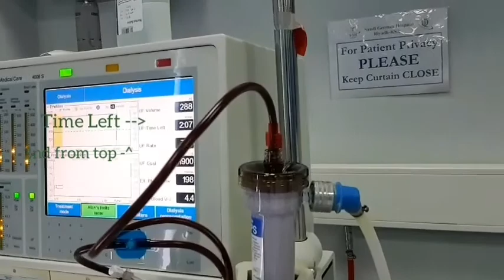In Hospital Vlog #7 | Life with Dialysis | by Y.M.Y | 13/JUN/2018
This time also I was unable to make a proper vlog and the end part and I wasn't feeling good right after the treatment, because I'd stitches on my catheter (A tube where from dialysis done by, fixed on my right backside via liver), it was recently replaced with a new one because old one got infected and I'd a lots of complications in February till March, I was admitted to the hospital for almost a month and a week, I was in ICU for about 12 daya and I was on Ventilator Machine for about 5 days, in comma .. I was discharged on MAR 19 and recovered after almost 1 more month on APR 19 & then I started watching many YouTube Channels so I got inspired by some of those and I thought to start my own channel .. and else actually for me it's really difficult to make vlogs every time during the treatment and after the treatment, I'm not sure that if I'll be O.K or not, sometimes I feel exhausted, fatigue, weak and tires, headache and backache, nausea and vomiting, dizziness and discomfort, mood swings and anger ... Well that's it.
Subscribe me to see more content like this and I will try my best to provide as much as knowledge in shortest period of time possible .. (I upload these videos for everybody to know about how a Dialysis patient is going through critical Life Circumstances and yet fights on the daily routines of life)...
These videos are made by us "A9Z TUBE" TEAM .. We don't copy anyone's content neither any video .. feel free to re-upload our videos .. We allow anyone to Re-Share our videos, but the video must remain under A9Z TUBE (With Our Logo and The Channel Link);

I don't know if you guys like my videos because it's only about hospital and stuff like that .. not so good enough content to watch but even if you like this so get down in the comments below and let me know what do you think about it...